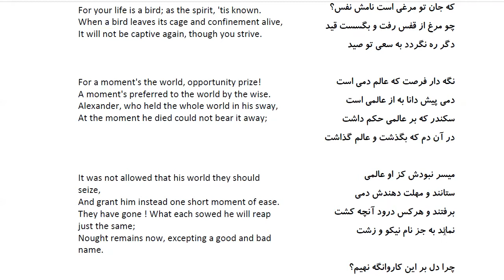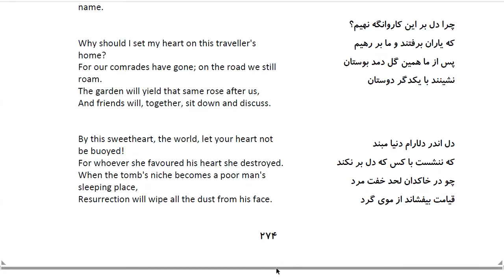Bustan: In Farsi with English Translation-Part 223:موعظه و تنبیه